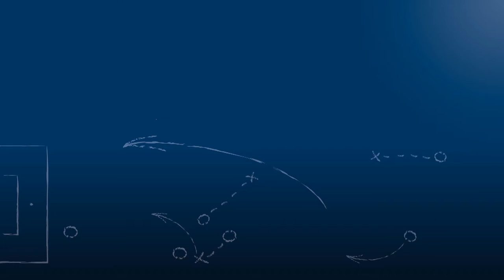Dennis Wendel - TuS Ellmendingen - zum Spiel vs. SG Unterreichenbach/Schwarzenberg, 18.9.2016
Dennis Wendel, Trainer des TuS Ellmendingen, im FuPa.tv-Interview zur Begegnung TuS Ellmendingen - SG Unterreichenbach/Schwarzenberg am 5. Spieltag der Kreisklasse A2 Pforzheim 2016/17.